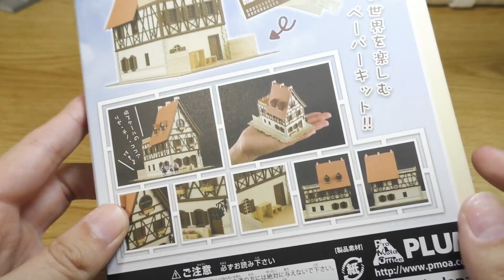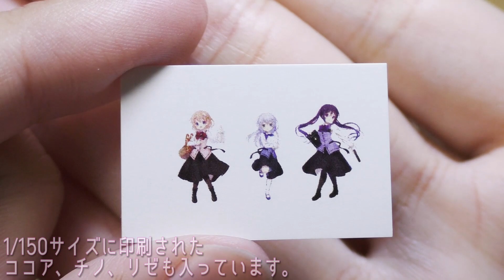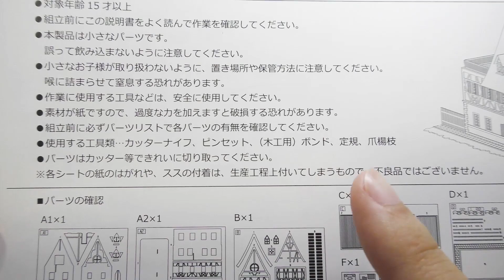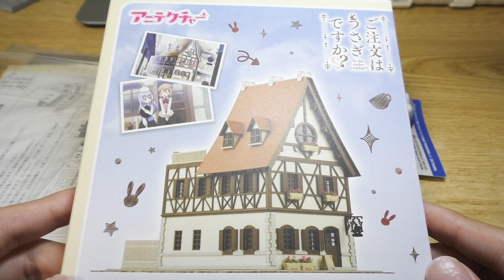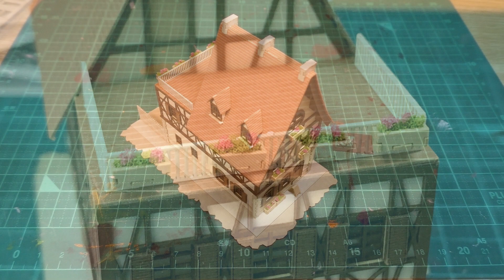【1/150ペーパーキット】PLUM アニテクチャー 01 ラビットハウス【鉄道模型・Nゲージ】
人生で初めてペーパーキットに挑戦しました！
ご注文はうさぎですか？に登場する「ラビットハウス」のNゲージサイズキットです。
動画を撮影しながら組み立てられなかったので写真多めです。

◆チャプター
0:00～ オープニング
1:01～ 開封
3:22～ 正面外壁を組み立て
4:21～ 正面外壁完成
5:20〜 有能クラフトボンド
5:51～ 完成までスライドショー
7:47～ 看板の取り付け
8:13～ 完成・各部詳細
10:26～ ハノーバー電車とのコラボ
10:50～ ハノーバー電車走行
11:38～ エンディング

◆BGM
DOVA-SYNDROME：Cassette Tape Dream ／ しゃろう
DOVA-SYNDROME：週末京都現実逃避 ／ しゃろう

◆使用機材
ビデオカメラ：Panasonic HC-W870M
マイク：Panasonic VW-VMS10
デジタル一眼：Canon EOS 90D
レンズ：Canon EF-S18-135mm F3.5-5.6 IS STM
スマートフォン：Apple iPhone XS